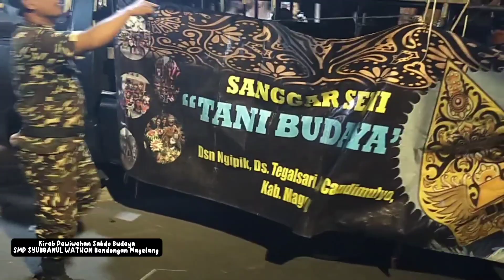Kirab Pawiwahan Sabdo Budaya SMP Syubbanul Wathon Bandongan Magelang